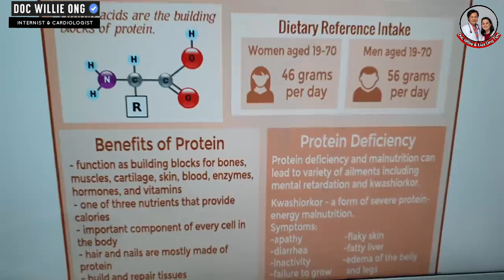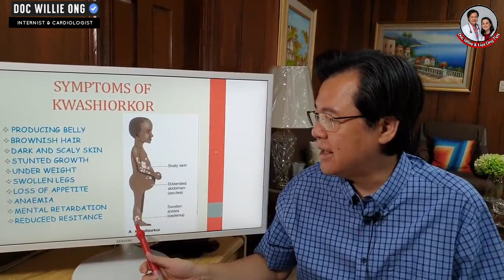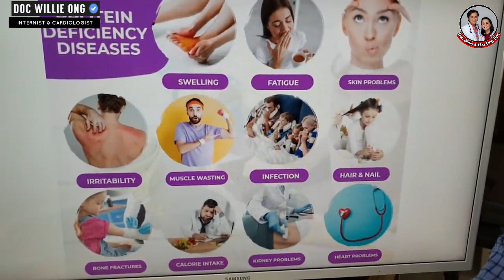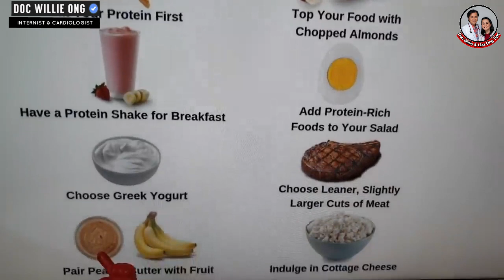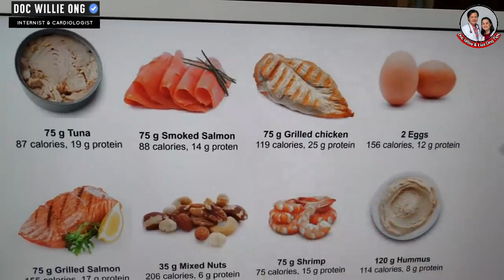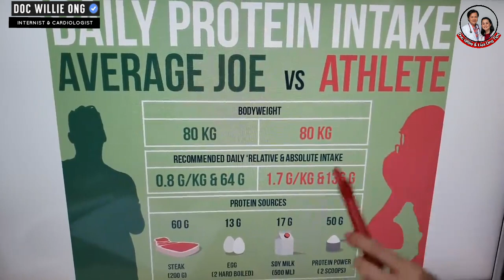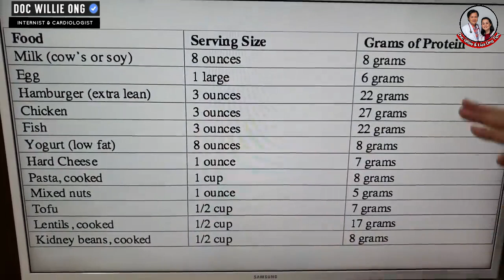8 Senyales na Kulang sa Protina - Tips by Doc Willie Ong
Babala sa May Edad at Atleta:
8 Senyales na Kulang sa Protina
Alamin sa Buhok, Kuko at Muscles.

Video